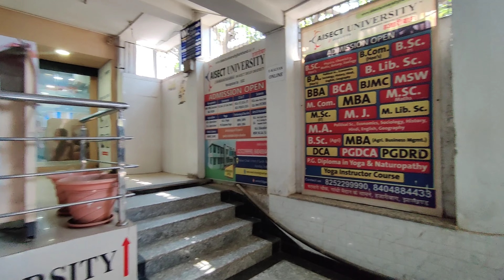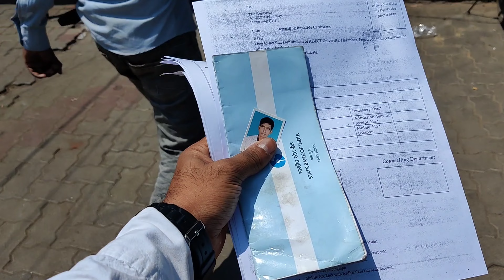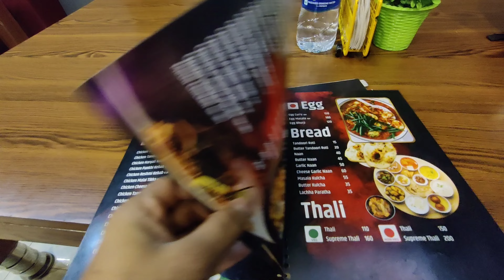इतना भाव्य हनुमान जी मैने पहली बार देखा | यहां से मैने 12th किया है ? | By Abhimanu Vlogs💥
🌟 Abhimanu Kumar 🌟